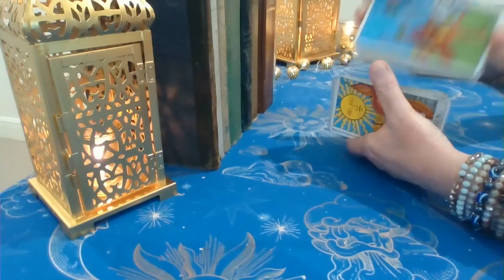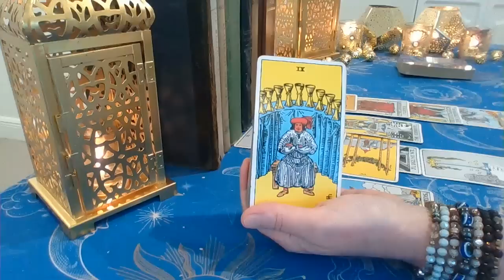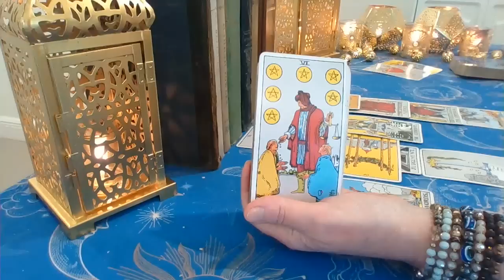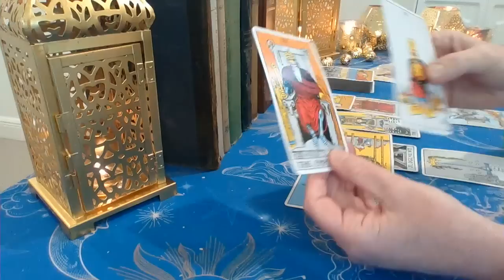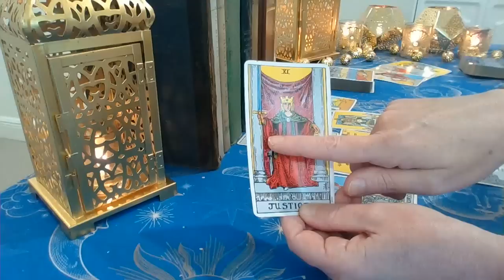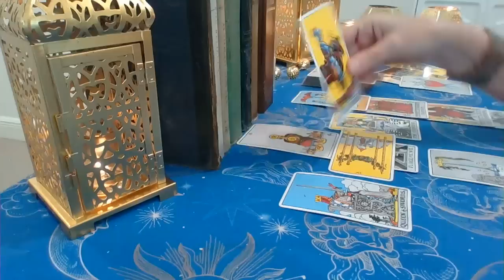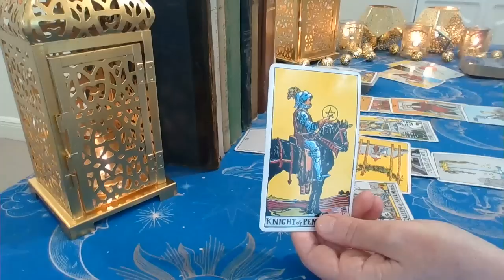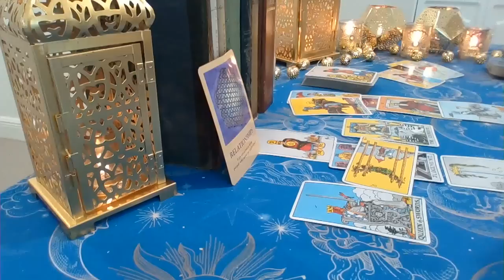Capricorn August 2023 ❤💲 LET'S GO! The All Or Nothing Conversation Capricorn! LOVE & CAREER